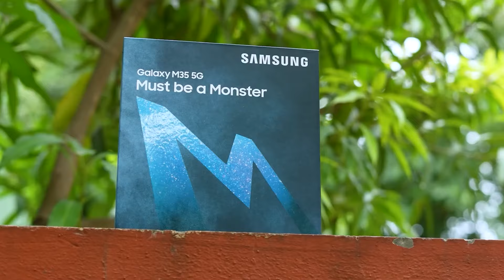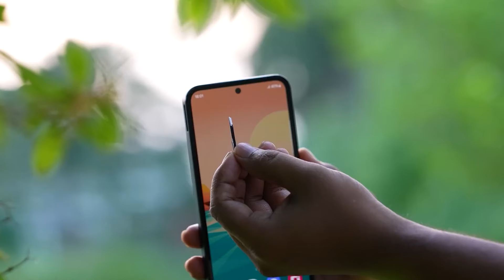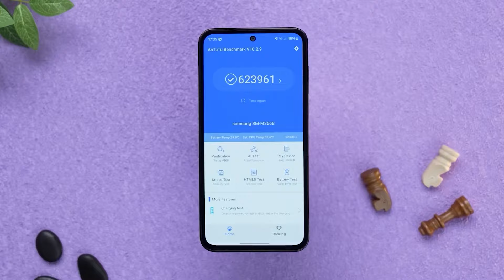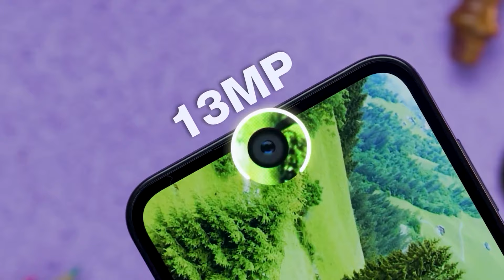Samsung Galaxy M35 5G Full Review | Best Phone Under 20000 | Zoom Gadget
galaxy m35 5g review,
galaxy m35 5g camera test,
galaxy m35 5g unboxing,
galaxy m35 5g vs moto g85 5g,
galaxy m35 5g price,
galaxy m35 5g vs redmi note 13,
galaxy m35 5g vs poco x6,
samsung m35 5g vs oneplus nord ce 3 lite ,
samsung galaxy m35 vs moto g85,